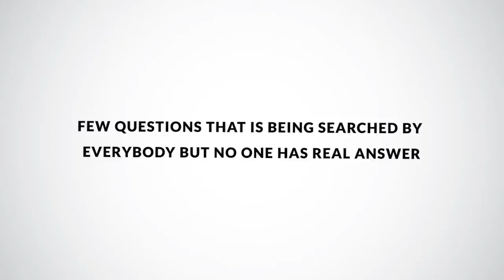Things No One Knows About Breast Cancer | Unknown Breast Cancer Facts | Dr. Manish Singhal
There are few questions that people have about breast cancer but the doubts still remain the same. The most important one is, why do people with no family history still get affected by breast cancer? Or even with the right habits and healthy diet get affected by breast cancer? And some get cured but others don't.

The majority of women diagnosed with breast cancer have no close relatives with this disease. Regardless of family history, discuss mammography guidelines and schedule regular screenings with your health provider. The biggest risk factors for breast cancer are being a woman and growing older.

Breast cancer occurs mainly in women, but men can get it, too. Many people do not realize that men have breast tissue and that they can develop breast cancer. Cells in nearly any part of the body can become cancer and can spread to other areas.